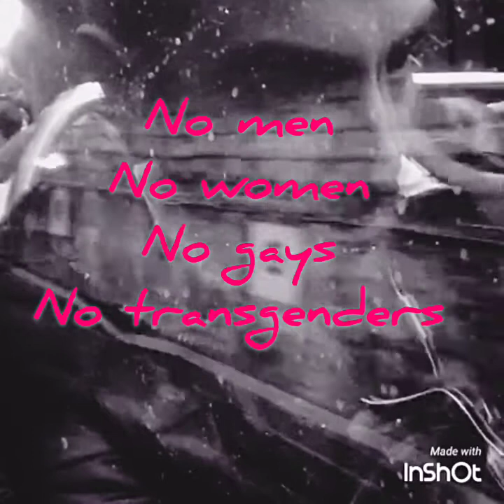"TRANSGENDER" ALBUM "CAOS" ORIGINAL SONG , WRITED, PLAYED AND PERFORMED BY MYSELF.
"I HAVE SOMETHING TO SAY ABOUT THE DIFFERENCES. I THINK EVERY PEOPLE ARE HUMAN AND SHOULD HAVE THE SAME RIGHTS"!
Francescorazio.